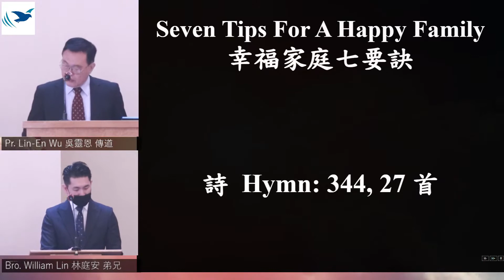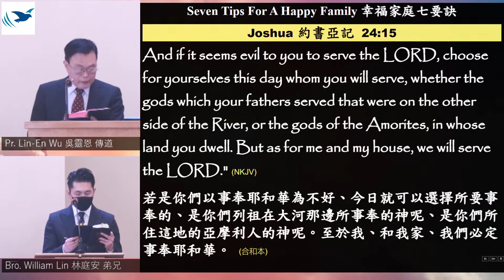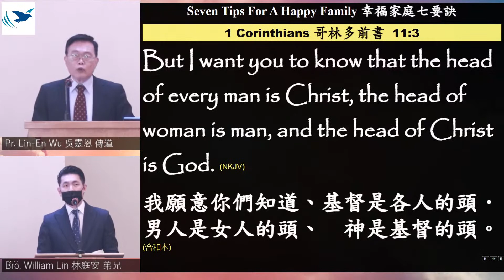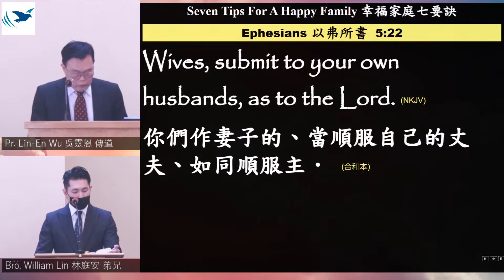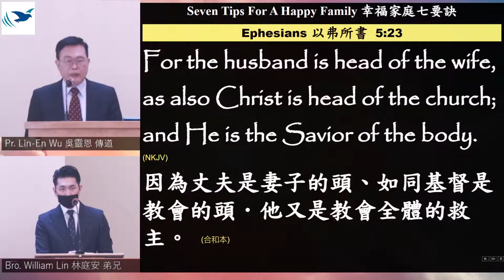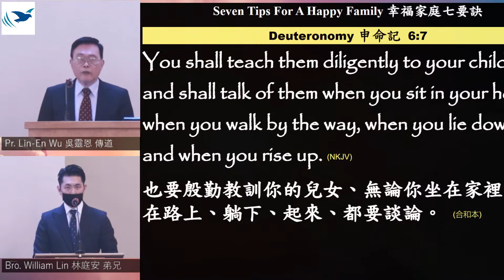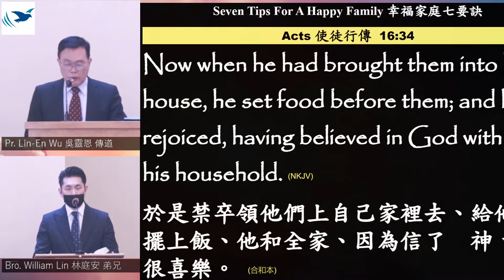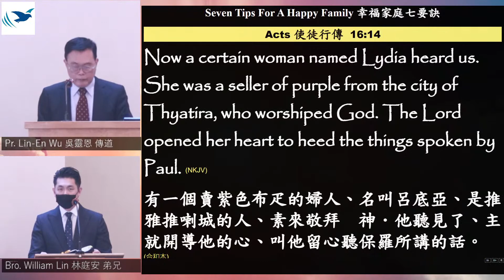2022/1/22 Seven Tips For A Happy Family 幸福家庭七要訣 Pr. Ling-En Wu 吳靈恩 傳道